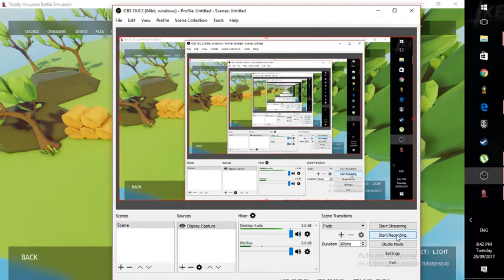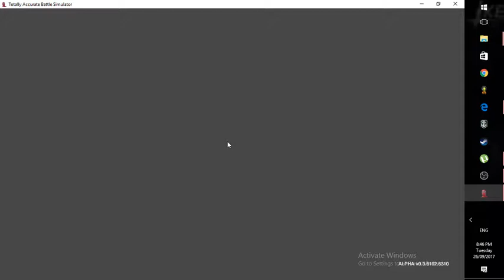TABS WOW LOOK AT THE EVIL VOLCANO!?!?!?!?!??!